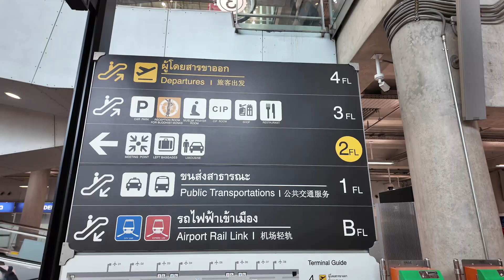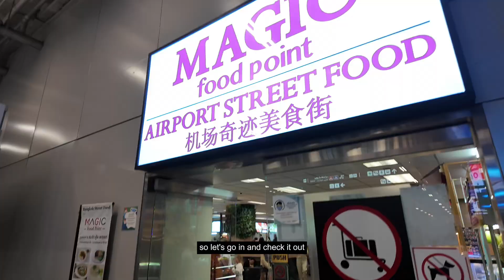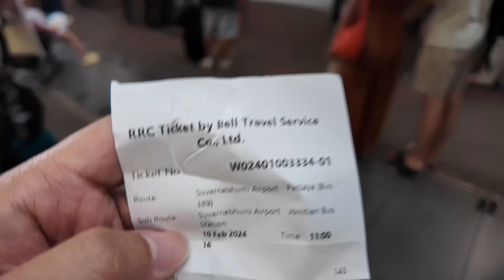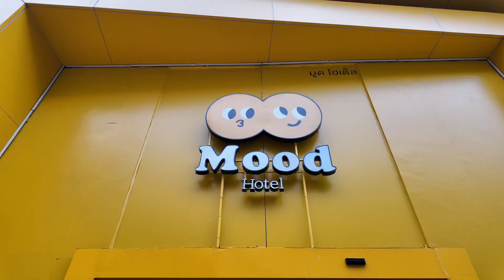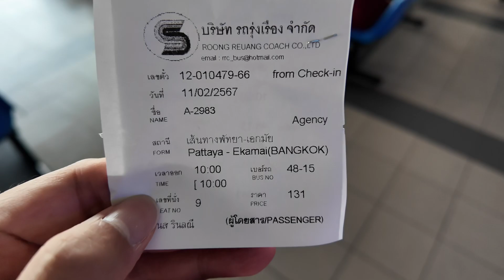First Time Visit to Pattaya from Bangkok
Recently got myself a DJI Osmo Pocket 3 and am trying to try out travel vlogging - the first being from Bangkok to Pattaya.

Why Pattaya?
Always wanted to explore beyond the cafes of Bangkok and Pattaya was a convenient 2.5 hours bus ride away. Took the bus from Suvanarbhumi Airport (since I landed from Singapore) and good planning means that everything went smoothly.

0:35 Collecting my bus tickets at Suvarnabhumi Airport
2:19 Traveling to Pattaya via Bus
2:40 Arriving at Pattaya North
3:43 Hotel review
7:05 Sanctuary of Truth
9:41 Cafe Time
10:41 Beach at Night
13:15 Back to Bangkok via Bus

I'm Qazim (or @qazimzim) - here to vlog and share more about my favourite things.